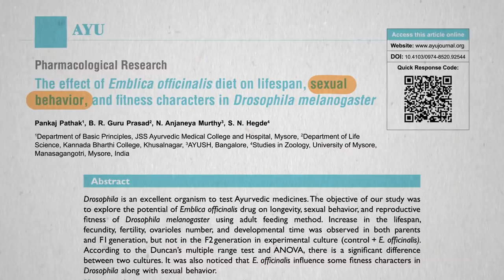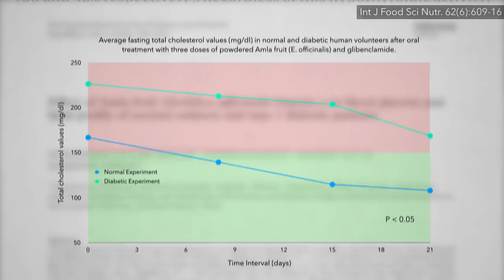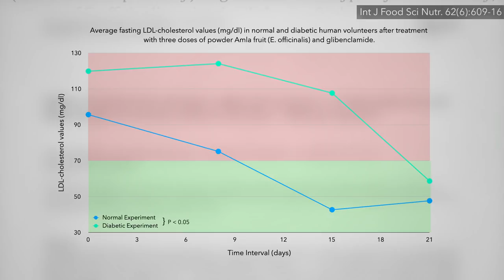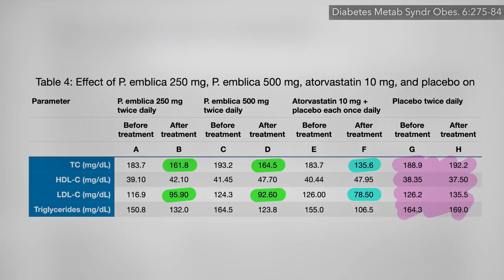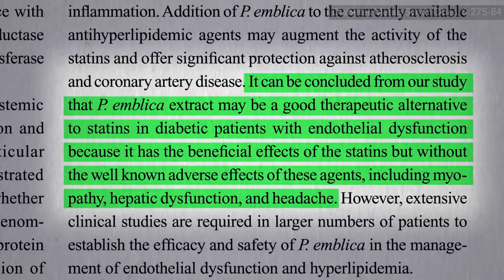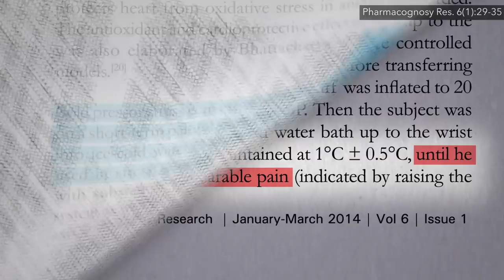Amla vs. Drugs for Cholesterol, Inflammation, and Blood-Thinning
Indian gooseberry extracts put to the test head-to-head against cholesterol-lowing statin drugs and the blood thinners aspirin and Plavix.

I profile the study that used the whole fruit in my previous video, The Best Food for High Cholesterol The double-edged sword of patenting natural substances comes up over and over. For example, Plants as Intellectual Property – Patently Wrong?

Have a question about this video? and someone on the NutritionFacts.org team will try to answer it.

Want to get a list of links to all the scientific sources used in this video? You’ll also find a transcript and acknowledgements for the video, my blog and speaking tour schedule, and an easy way to search (by translated language even) through our videos spanning more than 2,000 health topics.

Icons created by Parkjisun from The Noun Project.